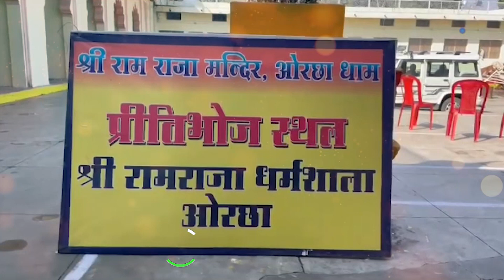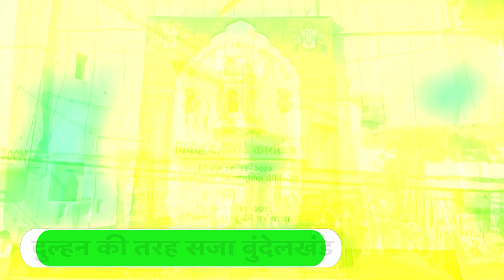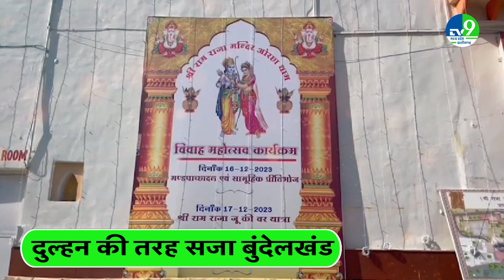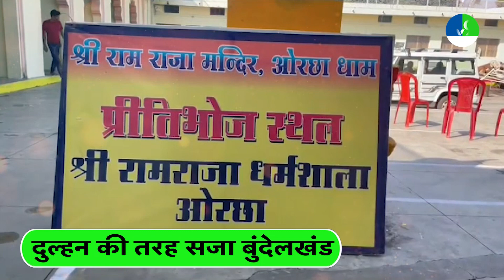श्रीराम विवाह महोत्सव की धूम, दुल्हन की तरह सजा बुंदेलखंड | Shri Ram Vivah Mahotsav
बुंदेलखंड की अयोध्या दुल्हन की तरह सज कर तैयार हो चुकी है, मौका है जन-जन के आराध्य प्रभु श्री राम राजा सरकार के विवाह महोत्सव का.
Ayodhya of Bundelkhand is ready like a bride, it is the occasion of the marriage festival of the beloved Lord Shri Ram Raja Sarkar.